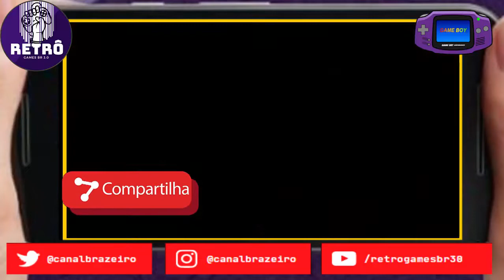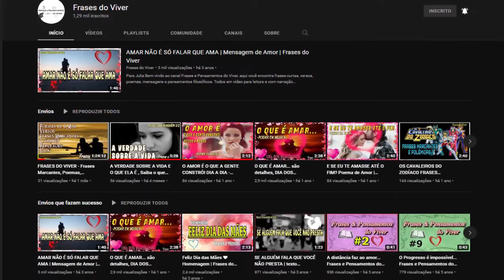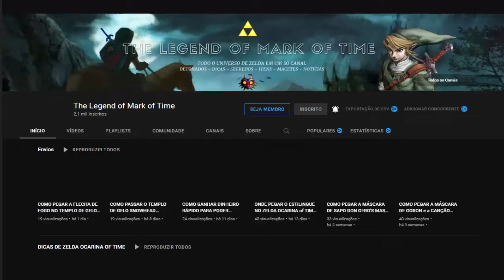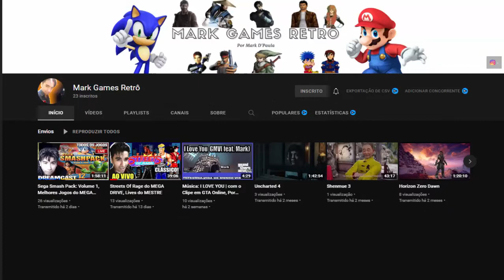🕹️ Retrô Mobile #90 - Aniversário @MarkSaveRoom Turok Evolution [GBA]